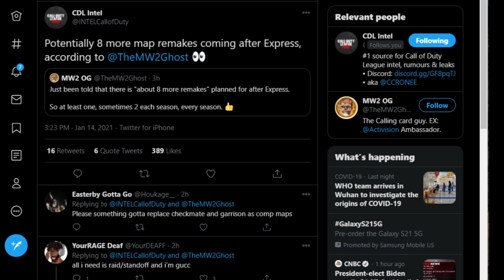LEAGUE PLAY IS BACK! (Black Ops: Cold War)